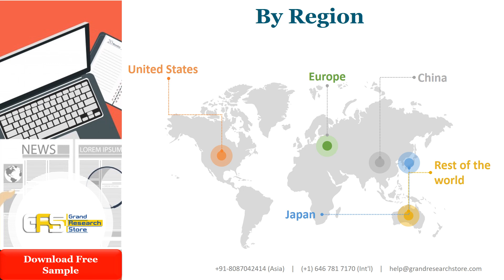Electric Double Layer Capacitor Market Size, Manufacturers, Supply Chain, Sales Channel and Clients,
Electric Double Layer Capacitor is electrochemical capacitors which energy storage predominant is achieved by Double-layer capacitance. Double-layer capacitance ? electrostatic storage of the electrical energy achieved by separation of charge in a Helmholtz double layer is at the interface between the surface of a conductor electrode and an electrolytic solution electrolyte.